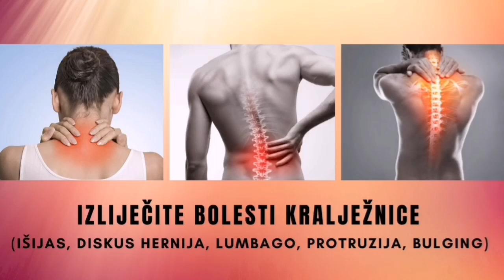Da li BANANE mogu pogoršati funkciju JETRE?